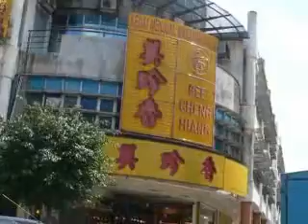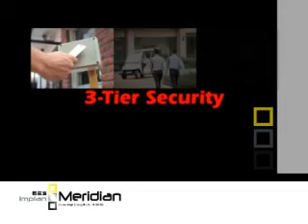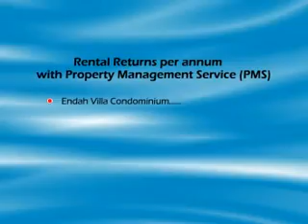Impian Meridian COMMERZ- Subang Jaya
A Signature Address Launched for thriving business, Impian Meridian is located in a super prime location right in the heart of an International Belt for Education, Medical, Leisure and Shopping facilities.

Directly access Link from Kesas Highway, Freehold property.